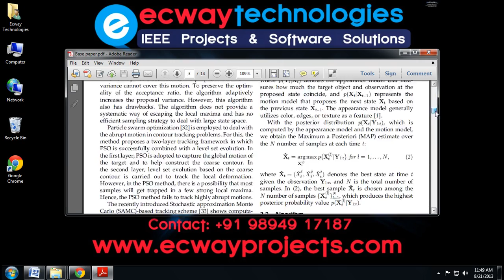Wang Landau Monte Carlo Based Tracking Methods for Abrupt Motions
Ecway Technologies,
15/1 SATHIYAMOORTHI NAGAR, 2ND CROSS,
THANTHONIMALAI(OPP TO GOVT. ARTS COLLEGE)
KARUR-639005.
TamilNadu , India.